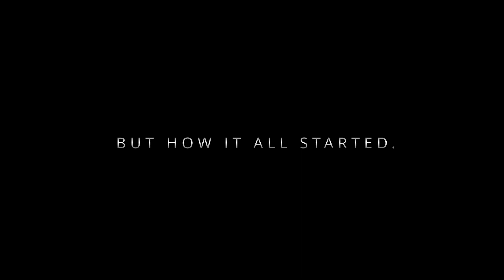IIT BOMBAY - 1st YEAR ALBUM | Trailer...